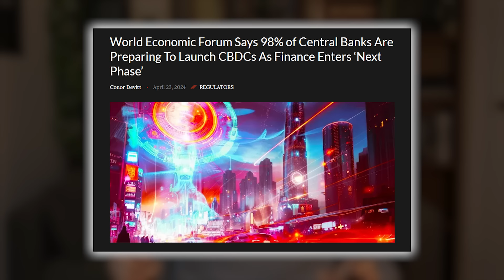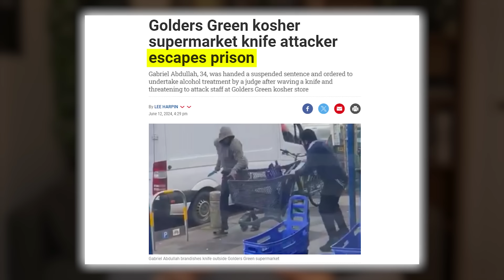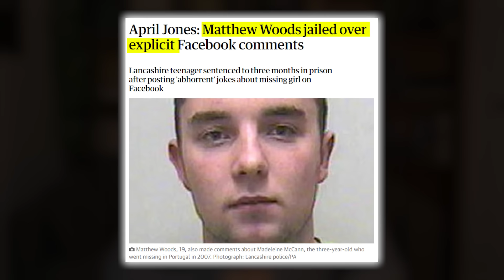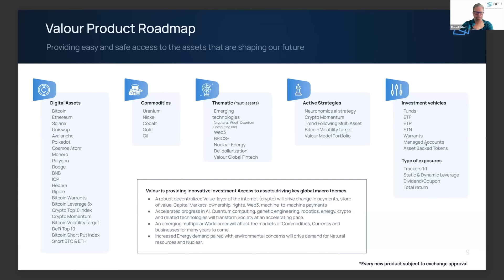The WEF Just Claimed The US Dollar Is About To Be REPLACED